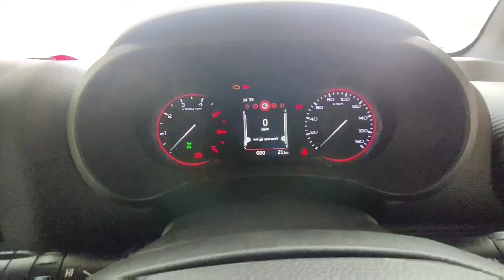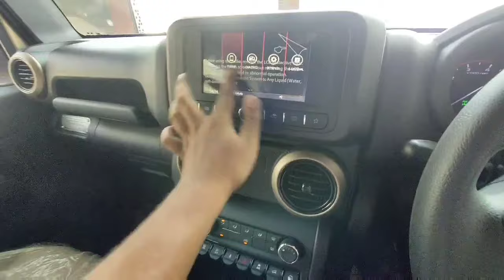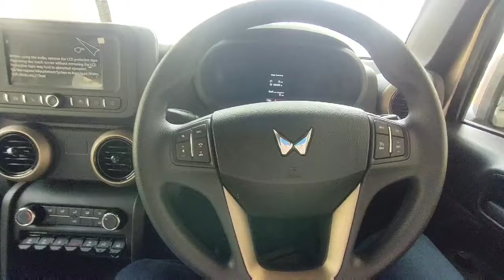Mahindra Thar Earth Edition 2024 4X4 Real Life Review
For any query contact Ralas motors Raipur
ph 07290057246